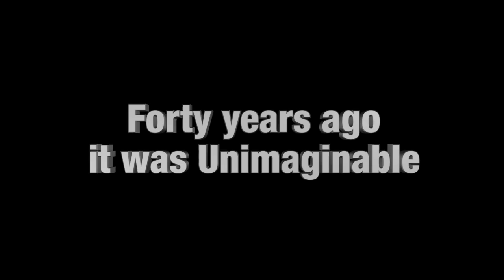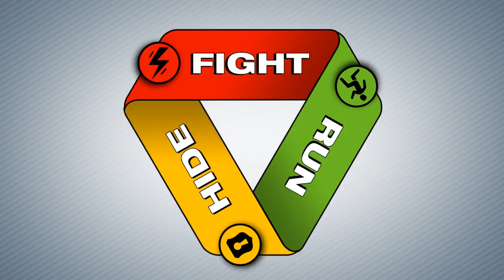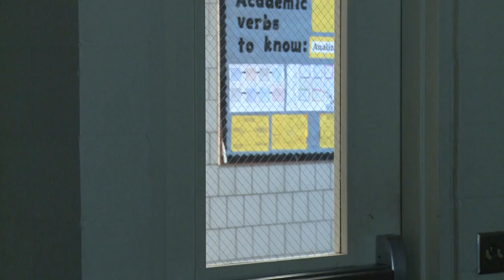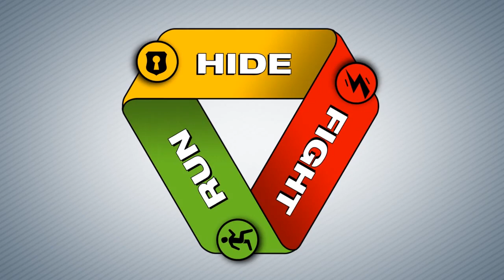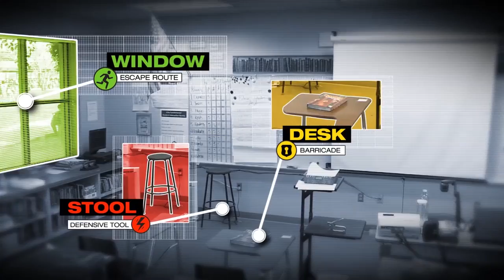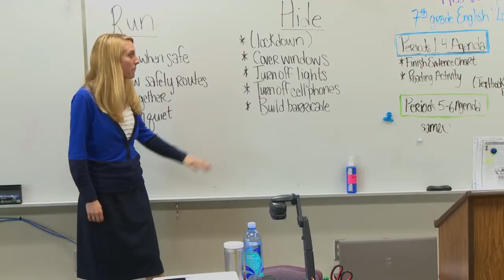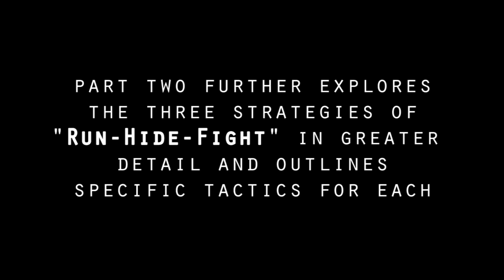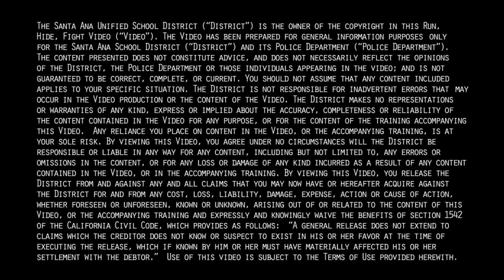Run Hide Fight "Surviving A School Shooting" Introduction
This program is the first in a series of training videos that introduces the strategies for "Surviving A School Shooting." These videos explore the three strategies of "Run-Hide-Fight" in greater detail and outline specific tactics for each.